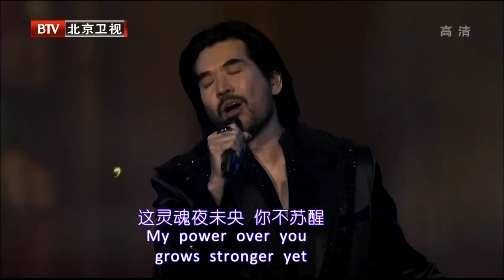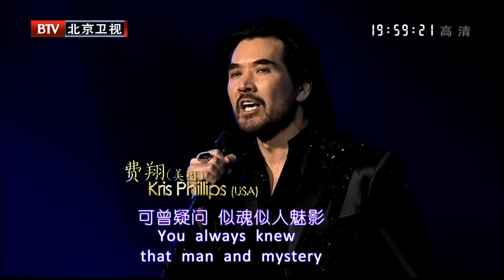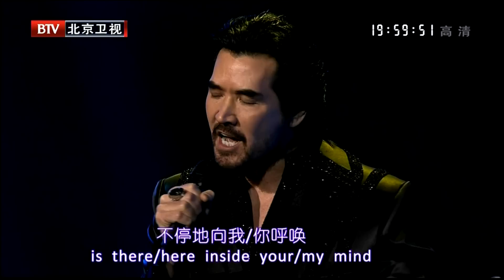2013-02-11 朱桦费翔-歌声魅影 The Phantom Of The Opera Kris Phillips Zhu Hua Feixiang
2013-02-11 朱桦费翔-歌声魅影  The Phantom Of The Opera

感谢东方提供！